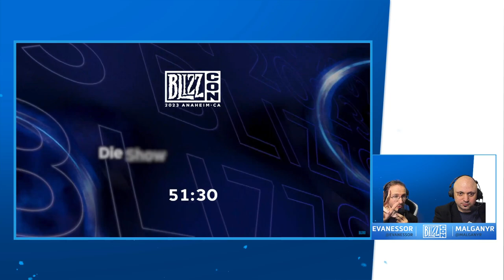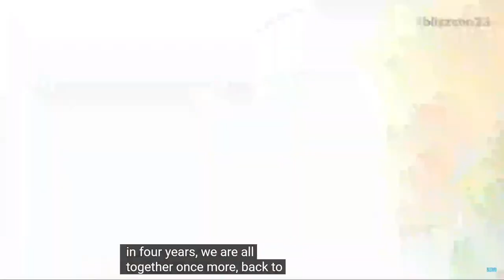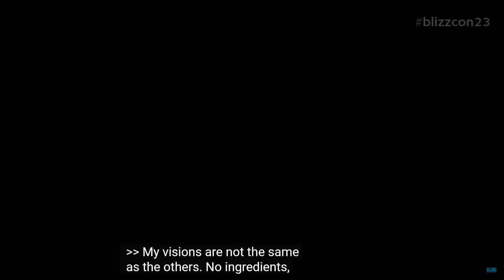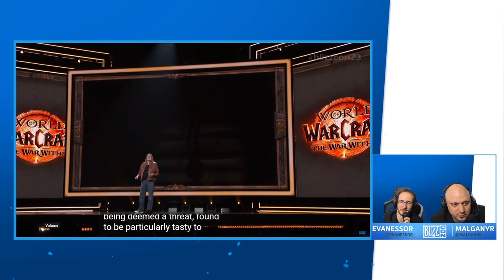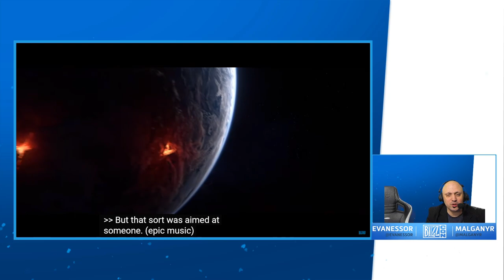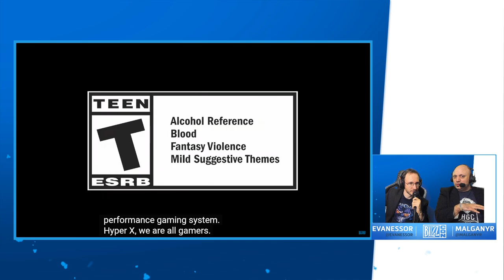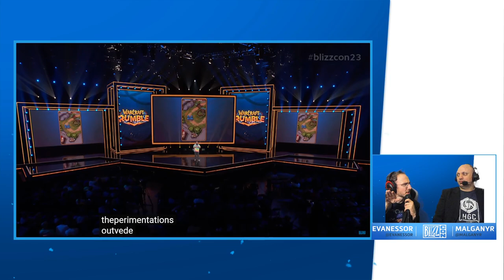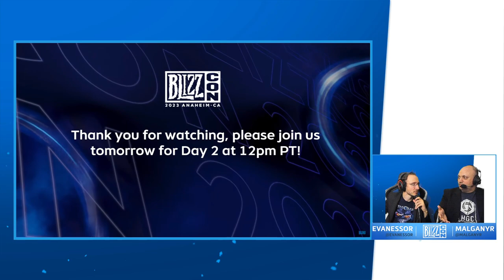Blizzcon 2023 Jour 1 avec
Retrouvez toutes les vidéos des panels de la Blizzcon 2023 décryptées par Evanessor et moi même.